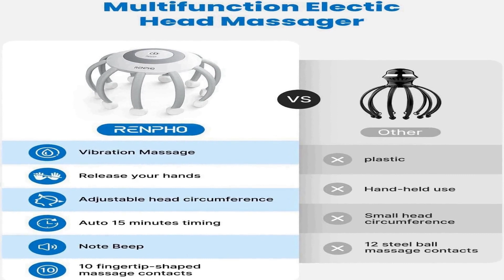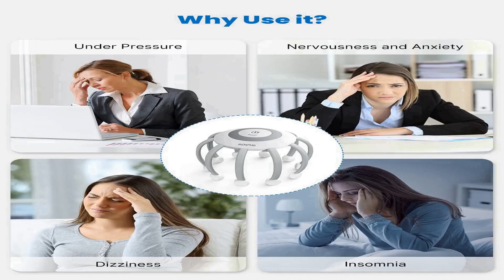Top 4 Best Portable Foot Massager Machines 2023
Top 4 Best Portable Foot Massager Machines 2023    No 1
Homedics Vibration Foot Massager =
No 2
No 3
RENPHO Electric Scalp Massager =
No 4